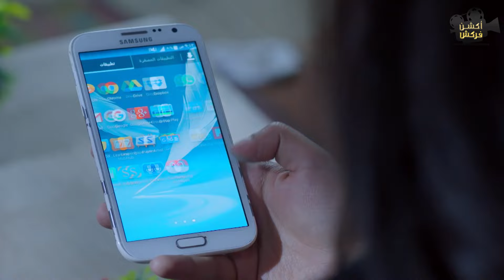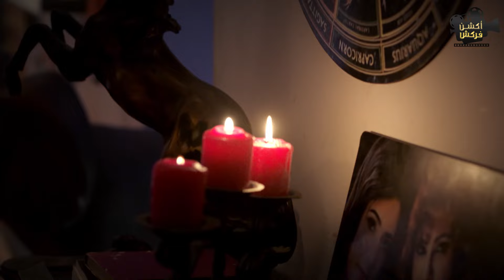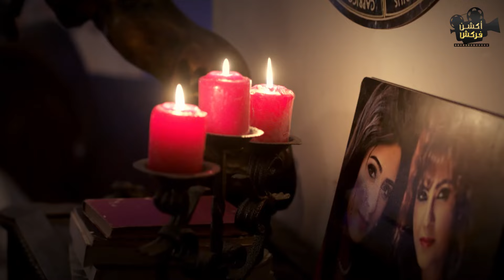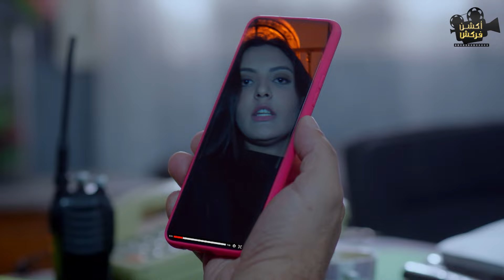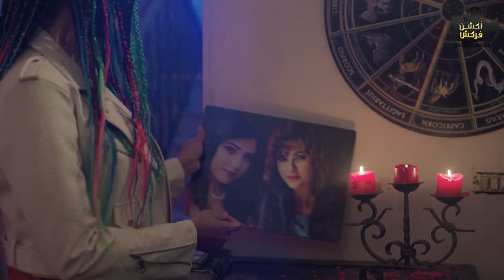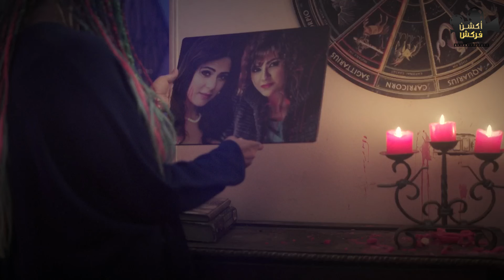حصرياً فيلم الرعب و الغموض | الخير و الشر | بطولة النجم حمادة هلال والنجمة هند صبري 😱🔥